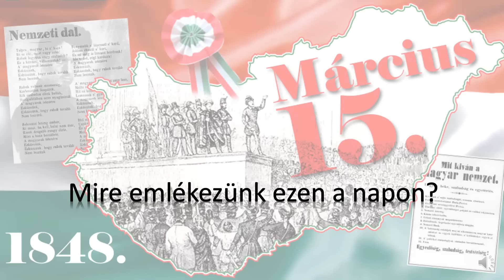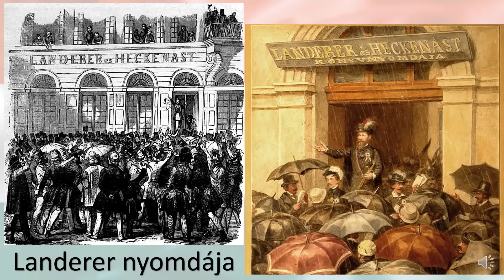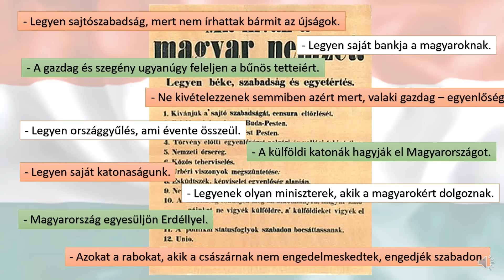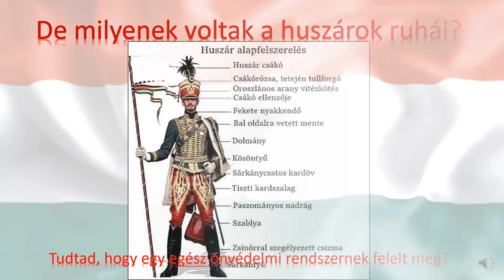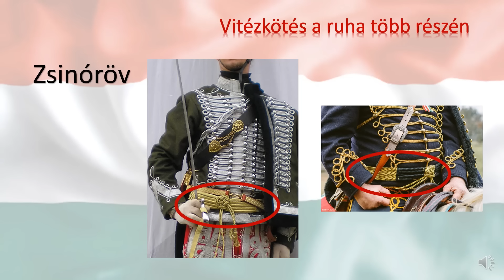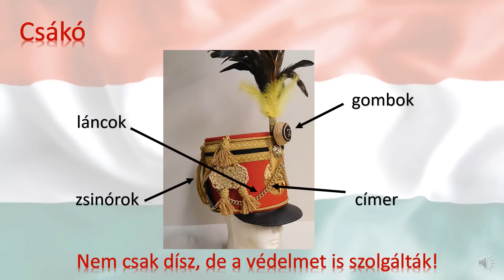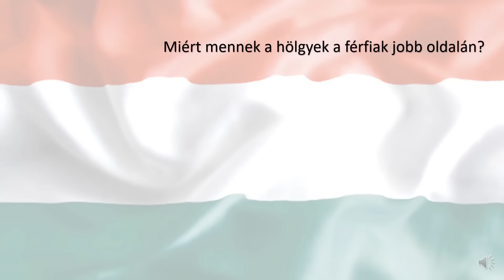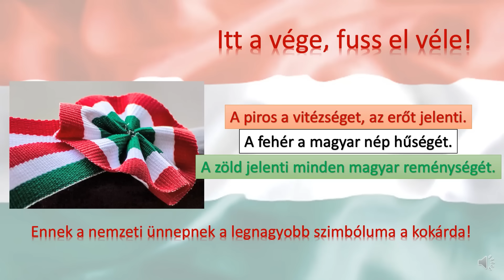1848 március 15. Kicsiknek egy kis huszárkodással :)